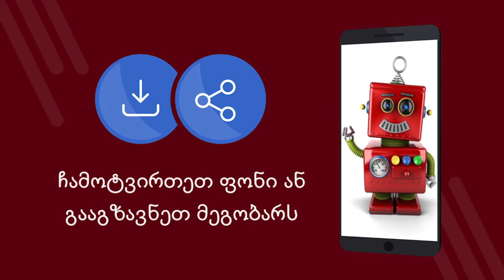სათამაშოები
სათამაშოები - უფასო განაცხადი 4K ფონი. ჩამოტვირთეთ უფასოდ. როგორ დააყენოთ ფონი თქვენს ტელეფონზე. აპლიკაცია Android- ზე ფონი შესაცვლელად. ჩამოტვირთეთ უფასო პროგრამა. [69ka]